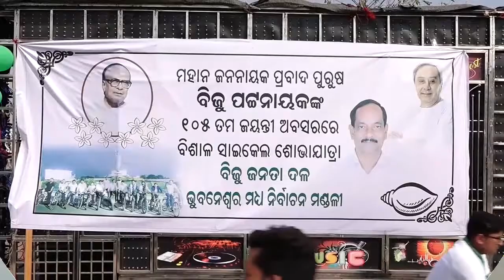ବିଜୁ ବାବୁଙ୍କ ଜୟନ୍ତୀ ଅବସରରେ ଆଜି ସାଇକେଲ ଯାତ୍ରା ଅନୁଷ୍ଠିତ ହୋଇଥିଲା ...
ପ୍ରବାଦ ପୁରୁଷ ବିଜୁ ବାବୁଙ୍କ 105 ତମ ଜୟନ୍ତୀ ଅବସରରେ କଟକ ଆନନ୍ଦ ଭବନରୁ ଭୁବନେଶ୍ବର ଏୟାର ପୋର୍ଟ ପର୍ଯ୍ୟନ୍ତ ସାଇକେଲ ଯାତ୍ରା ଆରମ୍ଭ ହୋଇଥିଲା । ବିଜୁ ଯୁବ ଓ ଛାତ୍ର ଜନତା ଦଳର ହଜାର ହଜାର ଯୁବକ ଓ ଛାତ୍ର କର୍ମୀ ମାନେ ସାମିଲ ହୋଇଥିଲେ ...